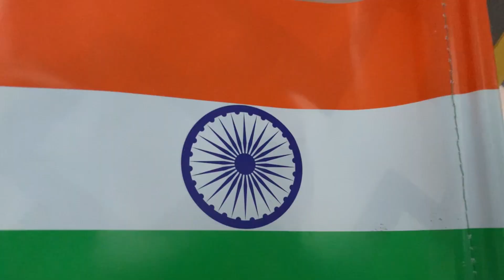Republic Day WhatsApp Status | Republic Day Special | Patriotic Song | Desh Bhakti Status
I am 7 years old and very much fond of Dance. I belong to Himachal Pradesh. In this channel you will see variety of kids' dance forms like bollywood style, punjabi dance, himachali dance, classical dance, hip hop and patriotic dance too. I hope you will like my channel.